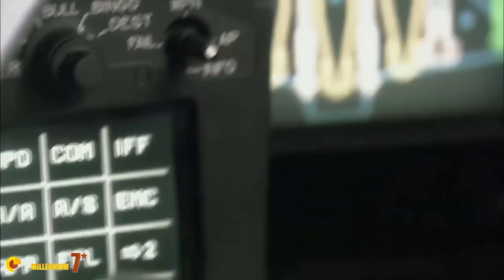Dassault Rafale in Action!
The Dassault Rafale! Let us watch this beautiful fighter in action! An amazing collection of footage with some images from real military operations and ground activities.

Credits
Top Best Fighter Jet in the world 2017 No 4 : Dassault Rafale
by FUTURE UNIVERSE